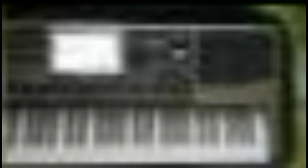Punch and Judy Marillion [ORGAN] [ORGAN]